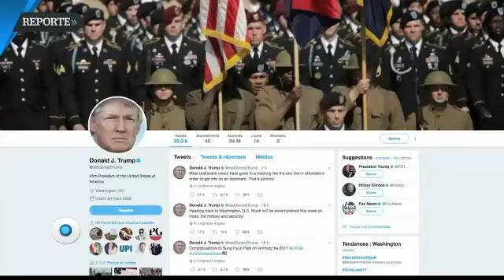Se cumple un año de lo impensable, cuando ganó Trump